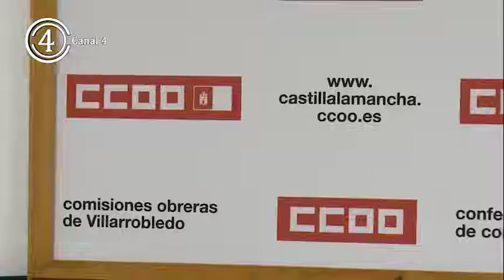Paco Gómez CCOO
Paco Gómez podría ser el próximo Secretario de Acción Sindical en la Provincia tras el congreso de CCOO de finales de abril.